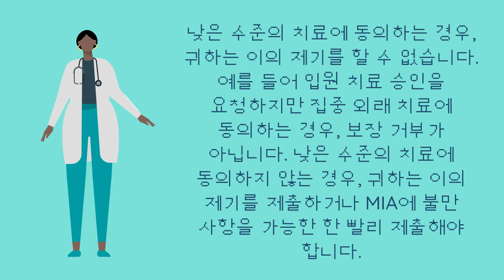의료 서비스 거부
Healthcare Services Denial Korean